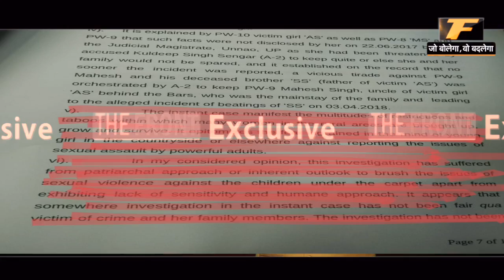कोर्ट ने लगाई cbi को लताड़